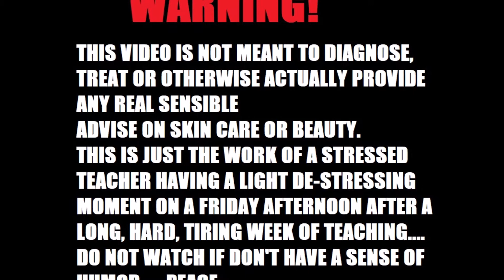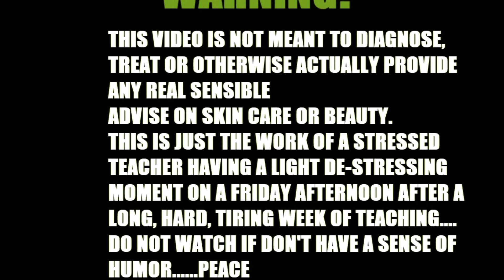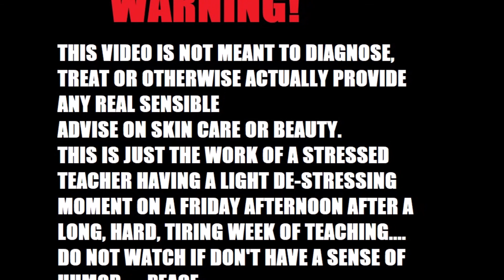SirPlus? Skincare and Beauty Secrets in easy steps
Don't actually take any advice given in this video seriously, this was me de-stressing on a Friday afternoon by doing some spontaneous Improv in the Woodwork lab... with tools used in woodwork...done for jokes and humor..don't watch if you are offended by my fake skin care routine and beauty secrets.